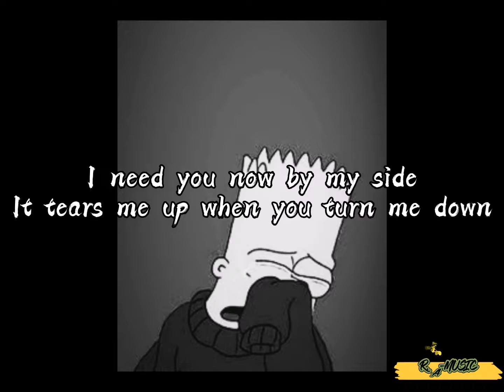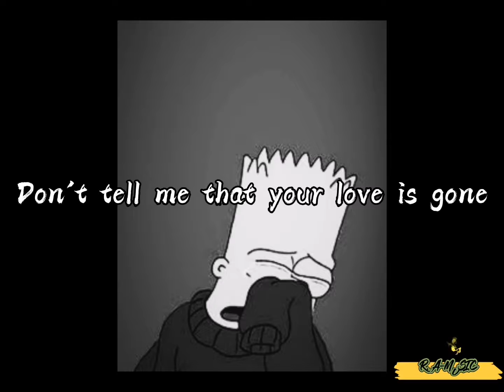LOVE IS GONE - Slander ft. Dylan Matthew (Slowed and Reverb)